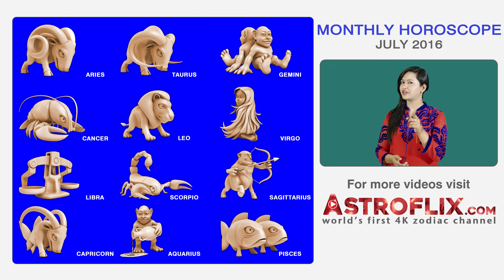Pisces | Monthly Horoscope | July 2016 by GaneshaSpeaks.com